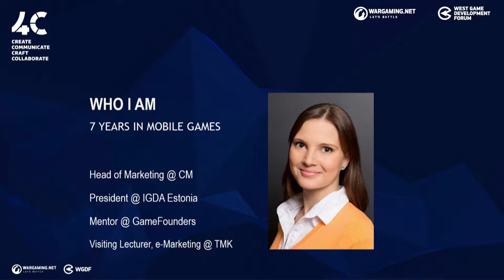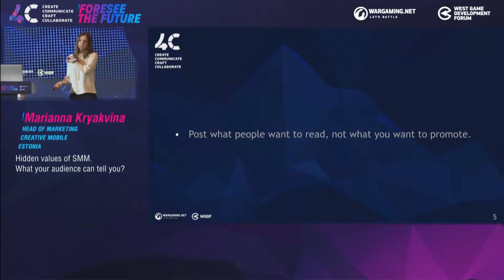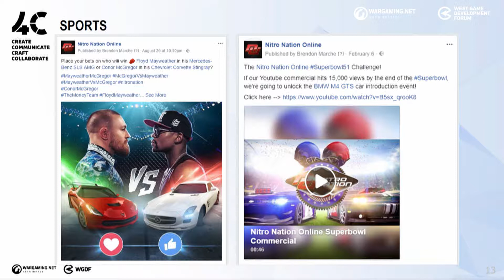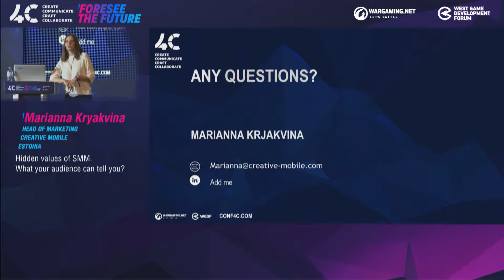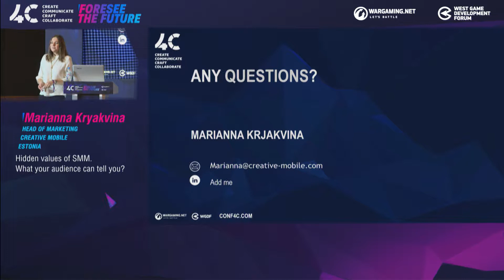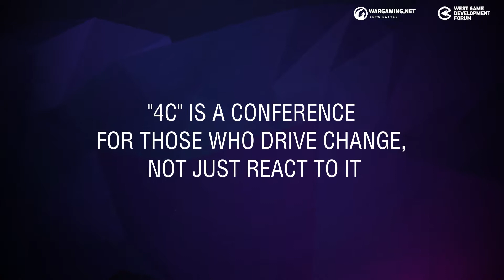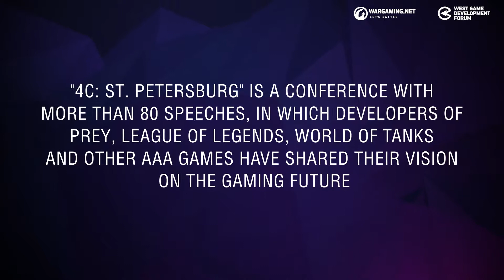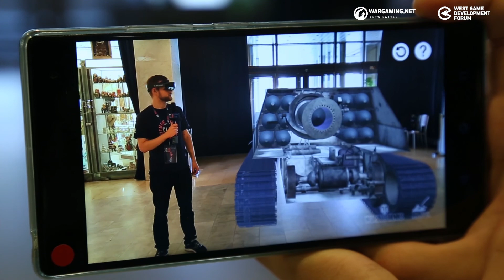Hidden values of SMM / Marianna Kryakvina, Head of Marketing Creative Mobile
4C - International Game Developers Conference.

Hidden values of SMM. What your audience can tell you? / Marianna Kryakvina, Head of Marketing Creative Mobile

Social Media is a powerful tool that allows to reach your audience and promote your products. But there is much more in it. In my talk I'll bring out a few case studies how smart SMM strategies improved all sides of business.